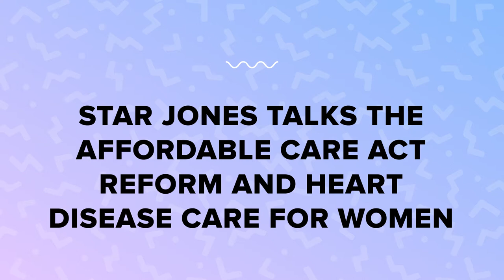Star Jones Talks The Affordable Care Act Reform And Heart Disease Care For Women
We talk to Star Jones about how Affordable Care Act reform would affect heart disease care for women and the American Heart Association’s Go Red For Women movement.